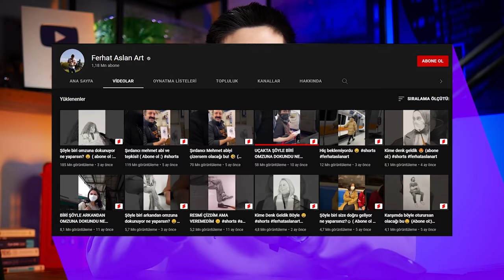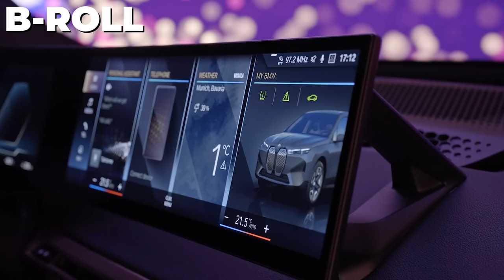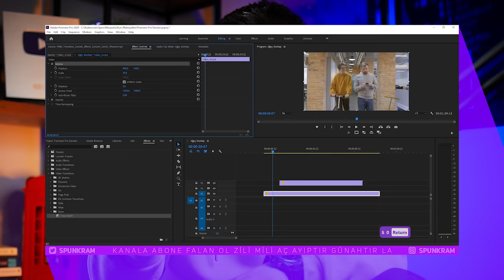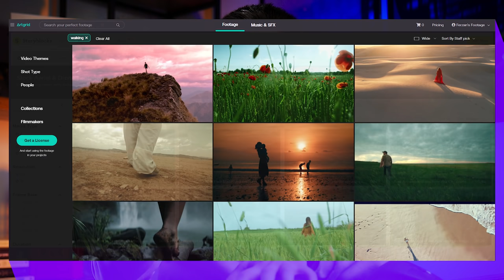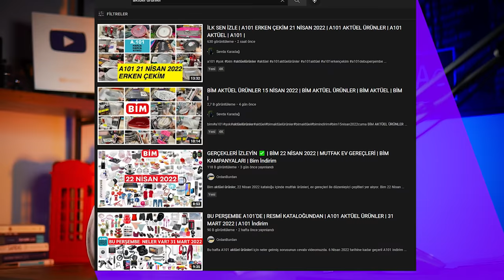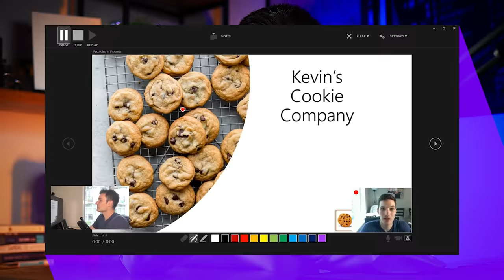En İyi "KAMERASIZ" YouTube Video & İçerik Fikirleri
2022'de YouTube para kazanma için yüz göstermeden nasıl YouTuber olunur sorusuna cevap olarak nasıl ünlü youtuber olunur veya youtube izlenme arttırma gibi videolar çektim. Bu videoda da YouTube'da yüzünüzü göstermeden para kazanma ve yüz kullanmadan ünlü olma gibi yolları anlatacağım. Umarım beğenirsiniz.